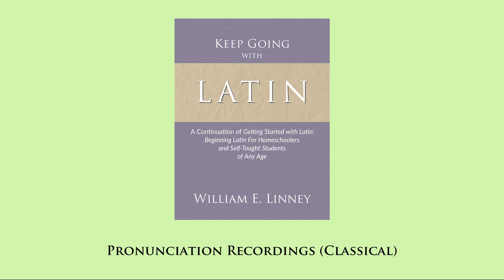KGWL pronunciation (classical) 114